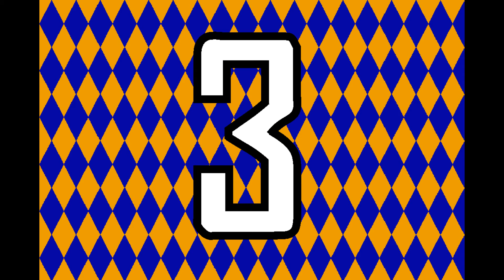Top 10s | Active Mappers by Subscribers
Please comment on my video.

I can provide the map to anyone who wants it. Please ask for it if you want it.